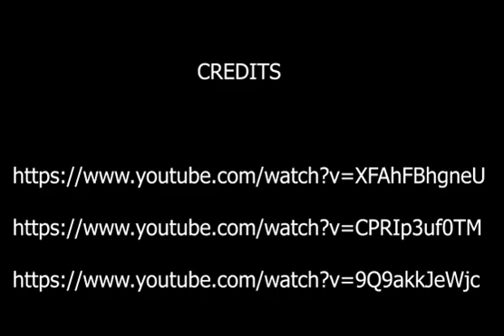PANAPANAHON: Tiktok - Teaser